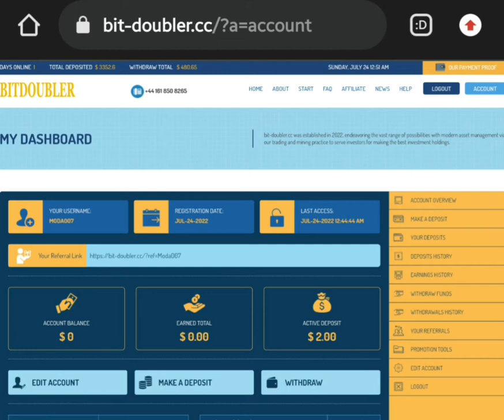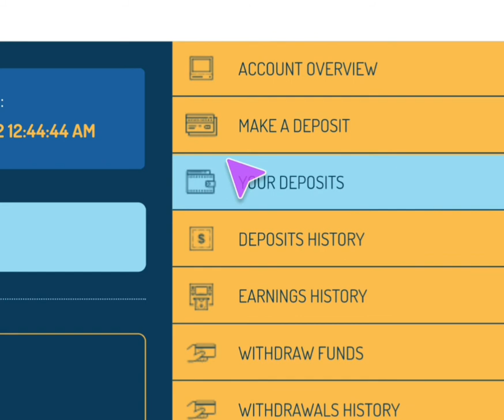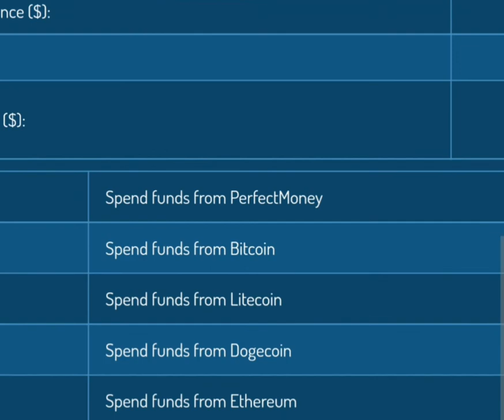موقع Bit-Doubler الجديد | ربح 175-250% خلال 24 ساعة | حد ادنى ايداع 1$ | بريفكت مونى وعملات رقمية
رابط التسجيل

 اى استفسار هتلاقى اجابته فى الفيديوهات

رابط قناة Free Money

رابط الجروب الثانى